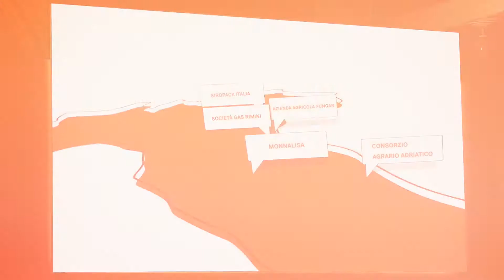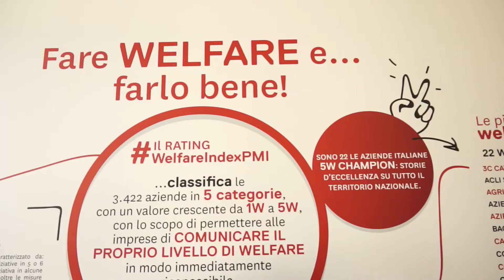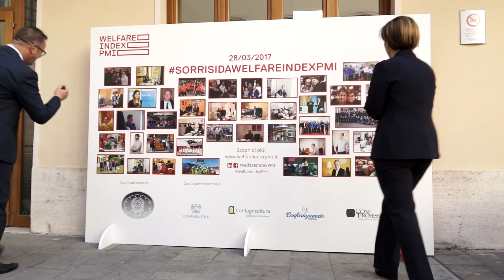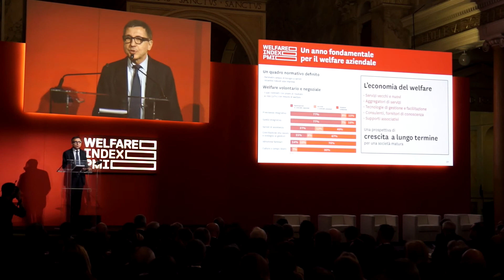Siropack Italia Welfare Champion al Welfare Index PMI 2017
Video dedicato alla II edizione di Welfare Index PMI, evento promosso da Generali Italia con il patrocinio della Presidenza del Consiglio dei Ministri, svoltosi il 28/03/2017 presso l'Università LUISS di Roma, alla presenza del Ministro del Lavoro e delle Politiche Sociali Giuliano Poletti.

Nel corso della cerimonia Siropack Italia S.r.l. è stata premiata come Welfare Champion, riconoscimento attribuito a sole 22 aziende nel panorama nazionale, classificandosi inoltre 3° nel settore Industria, per l'applicazione delle politiche di welfare aziendale.